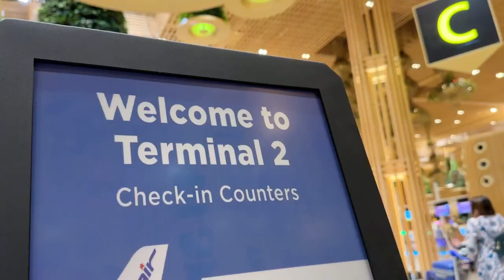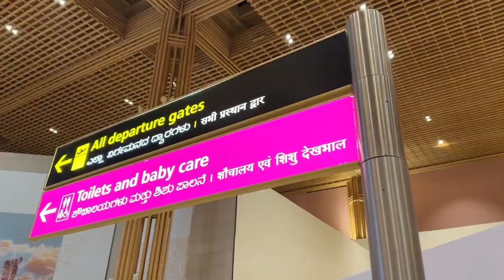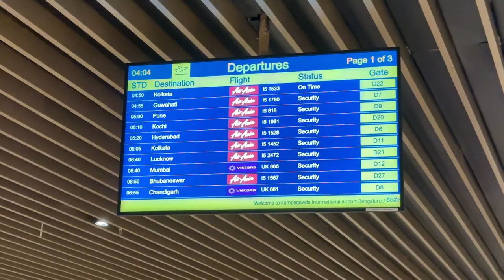My FIRST FLIGHT from Bengaluru's New Airport Terminal 2 | Huge Zudio Haul 🤣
zudio haul
zudio shopping
zudio haul men
my first flight experience
Zudio bangalore haul
New airport bangalore
bangalore airport terminal 2
Luxury airport bangalore
kempegowda international airport
Bangalore new airport terminal 2
Bangalore vlog
Bangalore vlogger
bengali vlogger